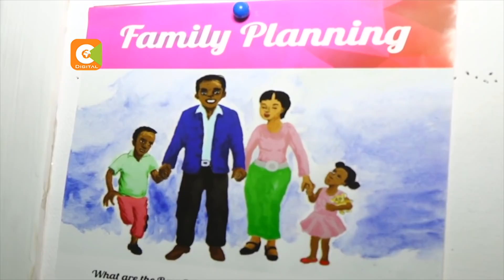Male contraceptive to be introduced locally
The planned introduction of a family planning pill for men has sparked intense debate on social media platforms.
Although fertility rates for Kenyan women have slowed down significantly since the 1970s, proponents of the male pill say it would boost efforts to slow down Kenya’s population growth.